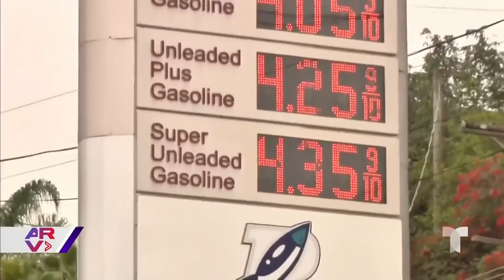Caos en aeropuertos y carreteras principales por el Día de Acción de Gracias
Video oficial de Al Rojo Vivo. Las estaciones aéreas y carreteras de EE. UU. ha visto aumentos en el tráfico de pasajeros por Acción de Gracias, y ya hay recomendaciones de autoridades.